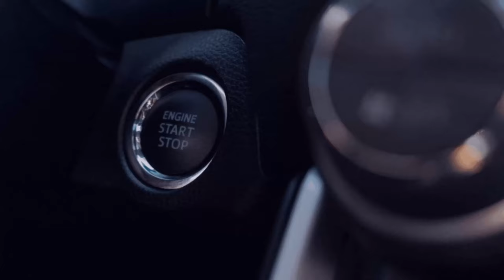Da sind wir schon vorbei gefahren [Gerolstein NEU][RSG] [Linie 519 2️⃣] 9️⃣1️⃣#91[🚌Omsi 2][🌍MP]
🔽🔽🔽📢Bitte Aufklappen📢🔽🔽🔽

🔽Information zu Gerolstein Umlauf🔽

Umlaufnummer ist 1️⃣3️⃣3️⃣

1️⃣ Niederursel,Zentralhaltestelle
2️⃣ Fürstenau, Schule

🎁  Gute Spiele und Faire Preise:
🎮  Instant Gaming